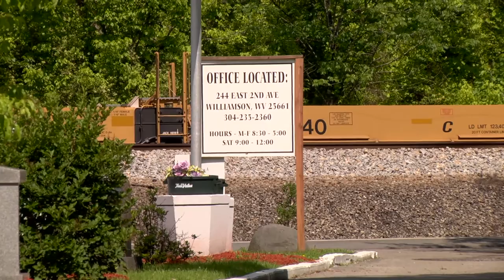Body found near Williamson W.Va.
Police were called to the Mountain View Memory Gardens  near Williamson in the community of Maher at around 6:30 this morning after a body was found in some woods near the cemetery. Jackson Latta went to the scene, and files this report.